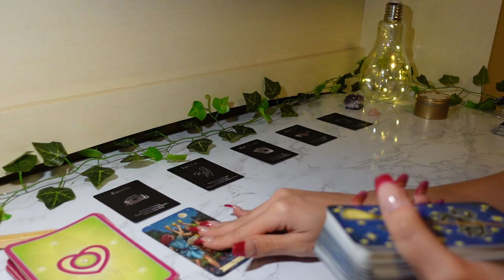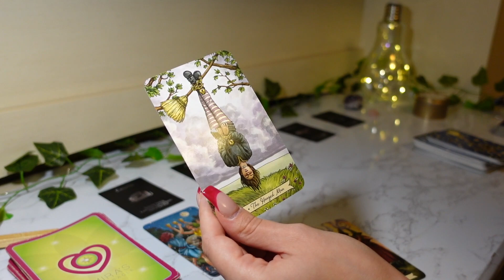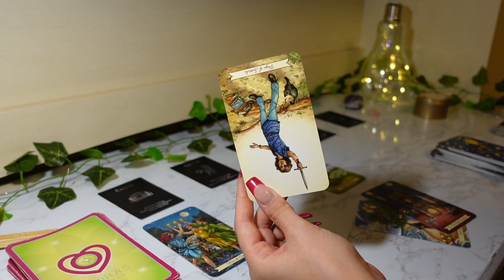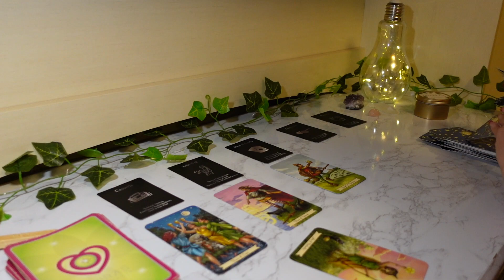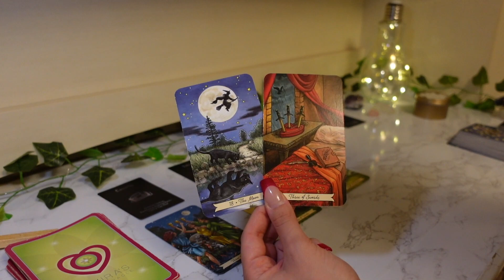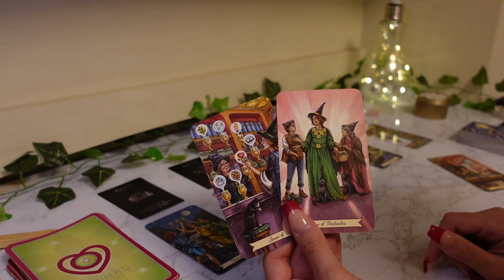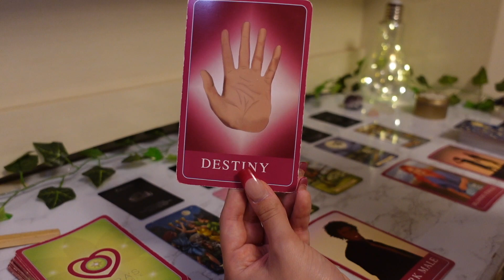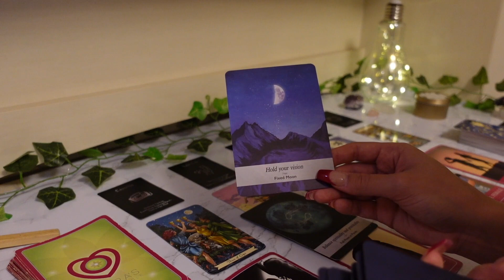♈️Aries, You May Want To Sit Down For This Message ❤️ December 2021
15min Love Reading + 2 questions phone call: $80
30min Love & Money/Career Reading + 3 questions phone call: $150
1hr Love & Money/Career Reading + 5 questions phone call: $250